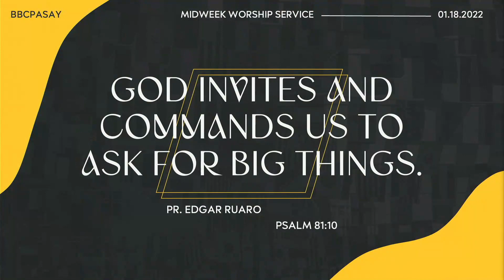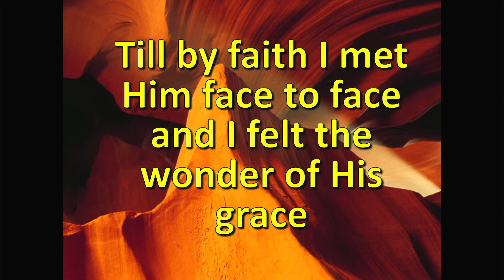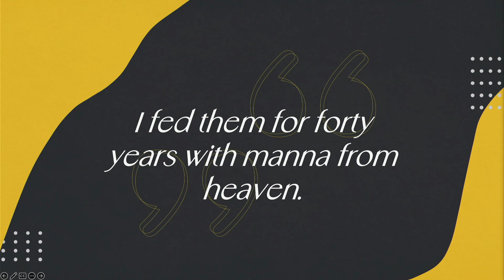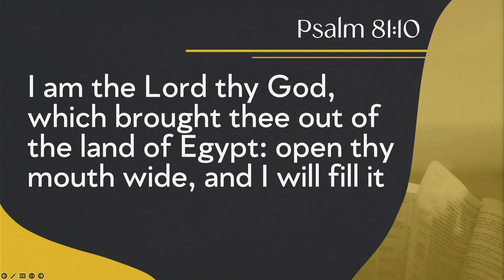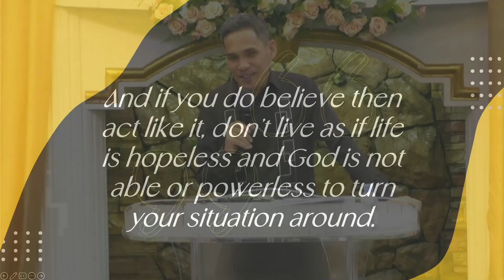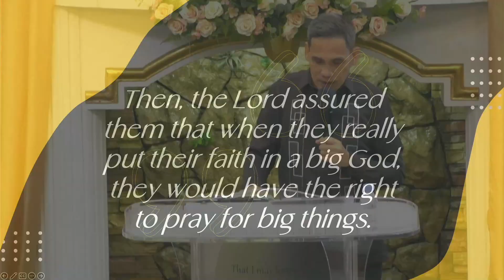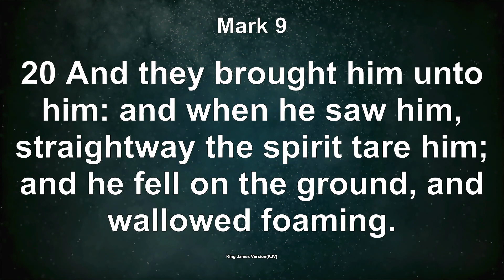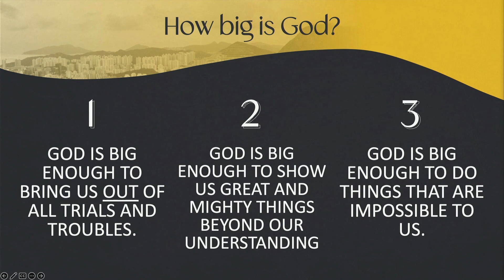01.18.23 | God Invites And Commands Us To Ask For Big Things — Pr. Edgar Ruaro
GOD INVITES AND COMMANDS US TO ASK FOR BIG THINGS
Pr. Edgar Ruaro